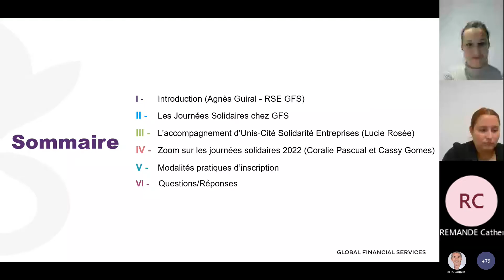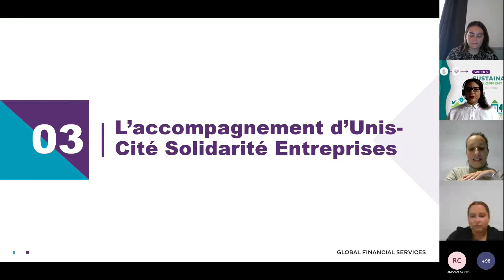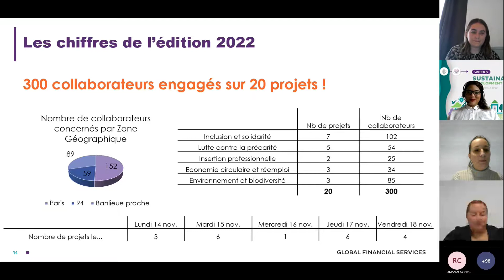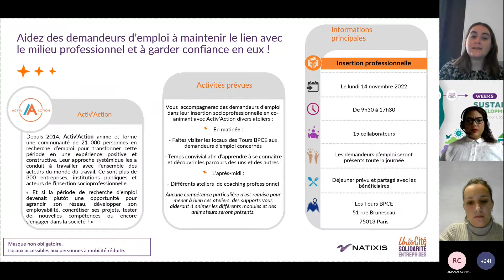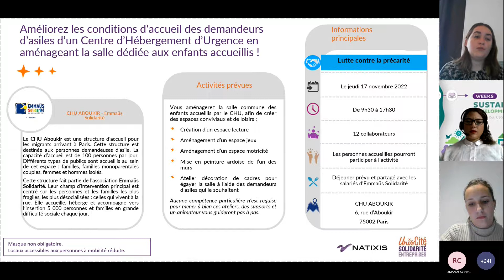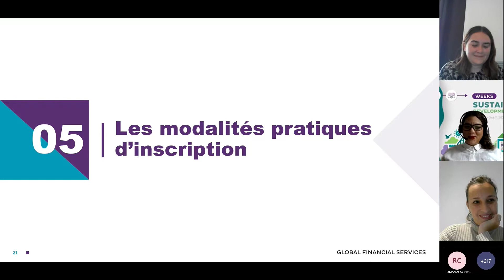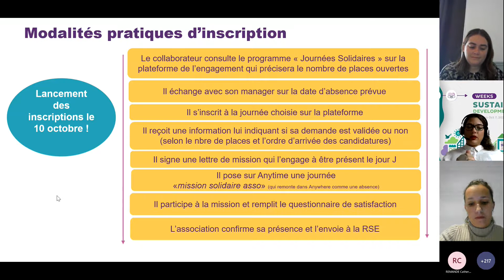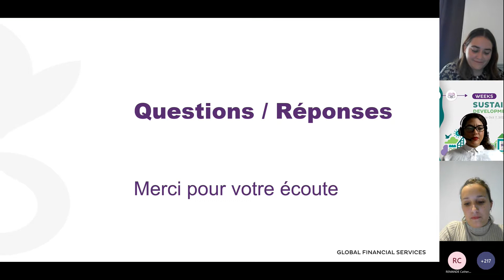Webinaire // Journées solidaires GFS - Découvrez le programme pour 2022 !